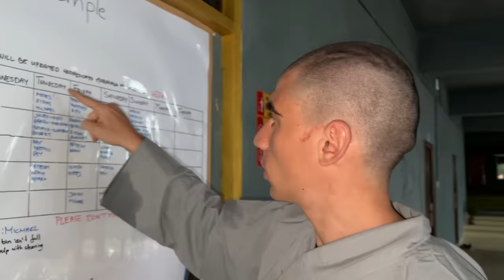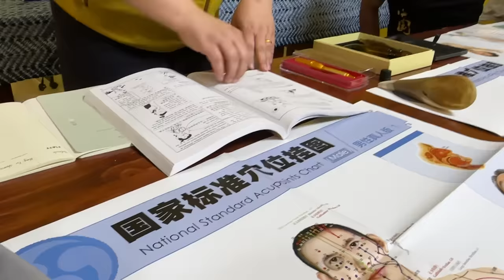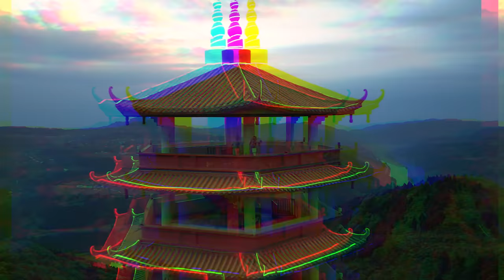I Trained With Shaolin Warriors For 7 Days